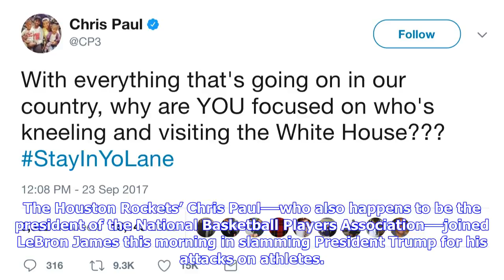Breaking News | Nba’s chris paul rips trump: doubt he’s ‘man enough’ to call players sobs to their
Nba’s chris paul rips trump: doubt he’s ‘man enough’ to call players sobs to their faces

The Houston Rockets’ Chris Paul––who also happens to be the president of the National Basketball Pla...